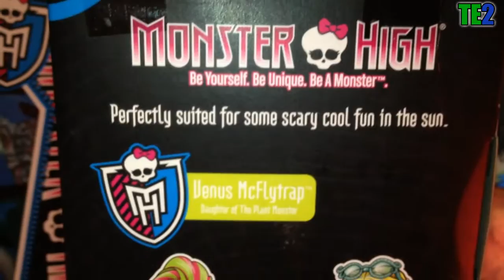Review Monster High Swim Class Venus McFlytrap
Voici Venus McFlytrap de la collection Swim Class, c'est ma préférée de cette gamme !
J'adore son maillot, son sac avec les dents de plante carnivore ! Vraiment cool !
La prochaine fois je ferai la dernière review Swim Class avec Lagoona Blue !